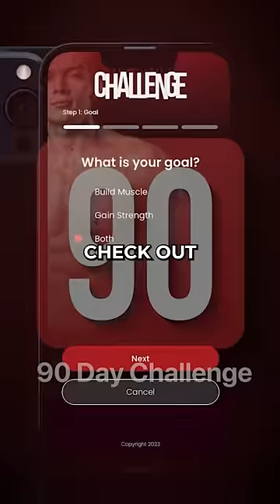Where Are They 10 Years Later?